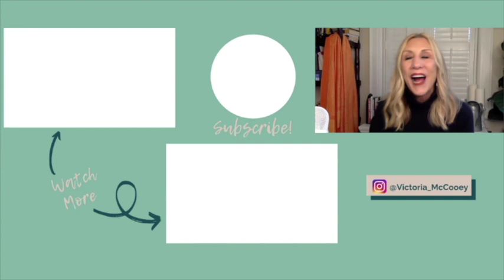How You Know It's Time To Divorce Your Narcissistic Spouse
If you're married to a narcissist, covert narcissist, narcissistic husband, narcissistic wife or malignant narcissist, then you're probably wondering how you'll know it's time to leave.

This video will tell you the three indicators that you need to recognize so you'll know when you're finally ready to leave your toxic marriage and divorce the narcissist. No one should stay in an abusive relationship. It will make you sick and wear away at your self esteem. You deserve to be happy.